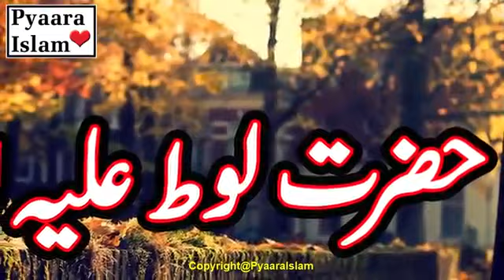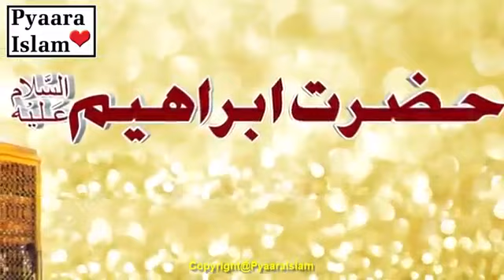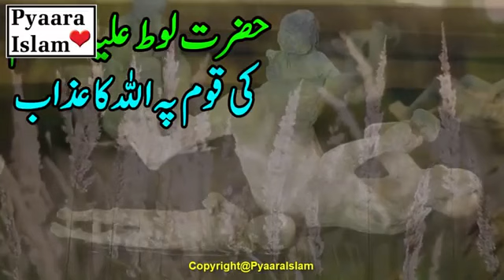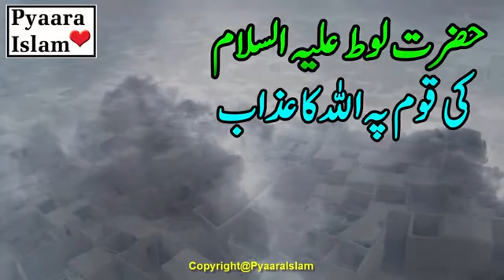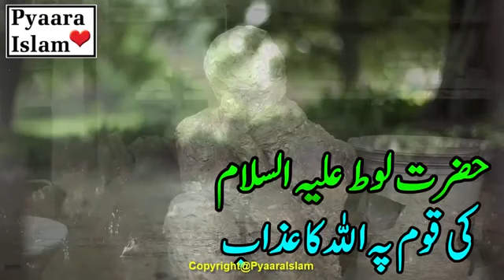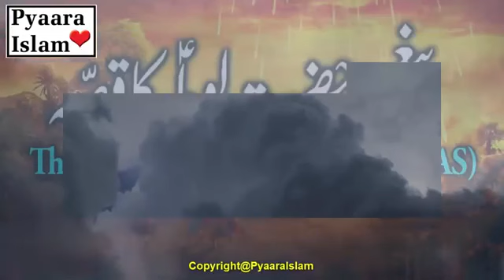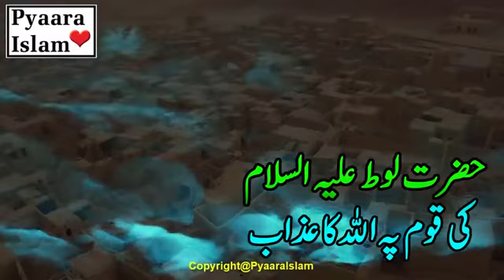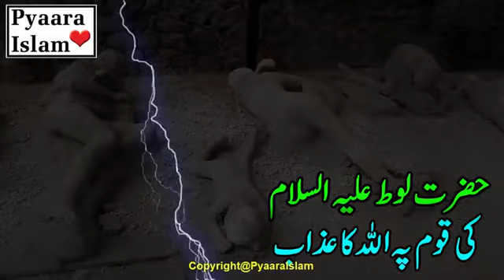Hazrat loot (A.S) waqia story